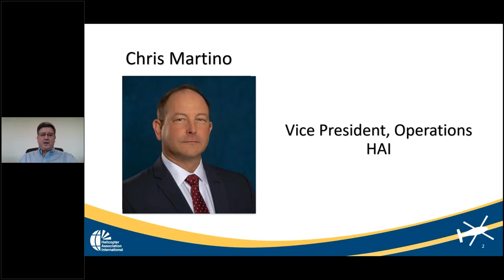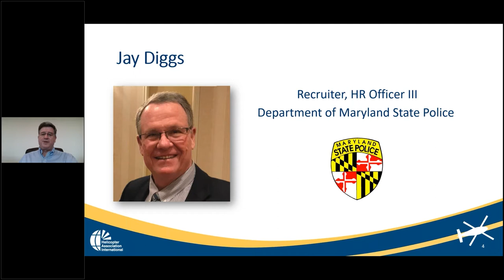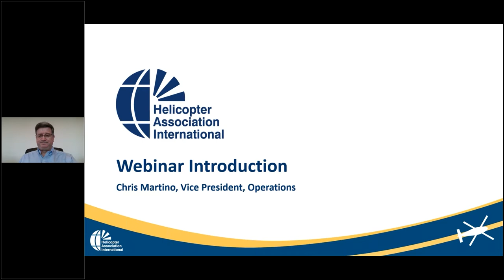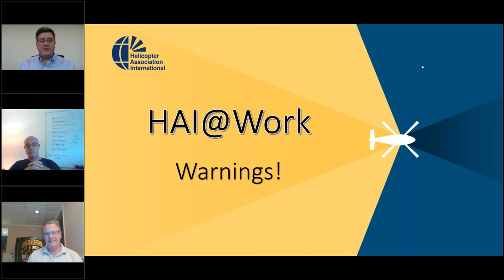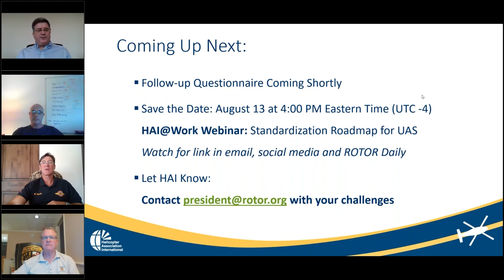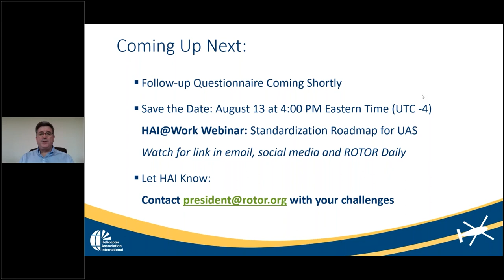HAI@Work Webinar: Finding Success: Careers as a Rotorcraft Pilot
On August 6, 2020, panelists Dan Arenson, chief pilot at Haverfield Aviation; Jay Diggs, HR officer III and recruiter at Maryland State Police; and Mike Sagely, senior pilot at Los Angeles County Fire Department, revealed how to get your resume to the top of any recruiter’s pile and how to maximize your experiences, training, and skills to excel in the rotorcraft industry.

A few tips from our panelists that can increase your success in the industry include: be patient, diligent, and flexible when chasing opportunities to get the career you want; expose yourself to as many opportunities as possible, especially if you’re unsure which sector is best for you, so you avoid wasting time gaining experience in the wrong one; network with people in the field to gain insight about the industry; and take advantage of training opportunities and the upward mobility offered by your organization.